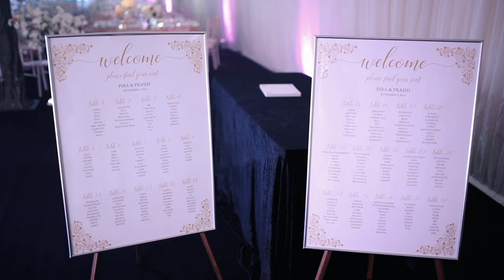Bee Sounds - Ponsbourne Park Hotel - Prashi & Pira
Beautiful Couple Prashi & Pira @prashimoorthy on their wedding reception day where we provided the production lighting, bespoke floor, custom bars and stage sets.
DJ: @beesoundsb wedding happiness groom bride love marriage hindu canon neverletgo couplesgoals thaali tiethethali tietheknot @tiethethali